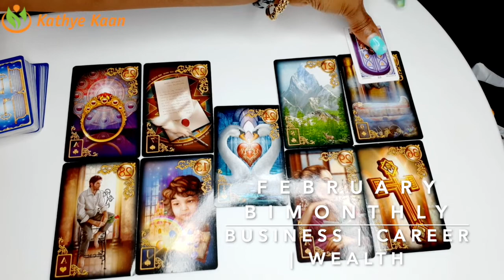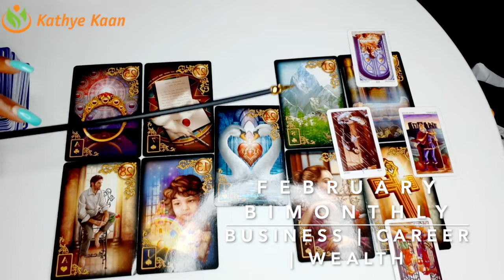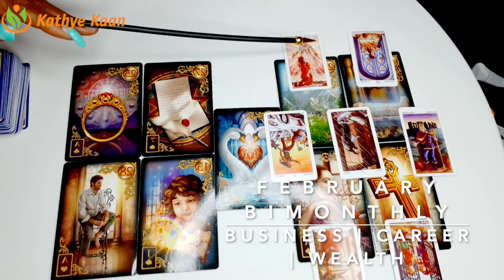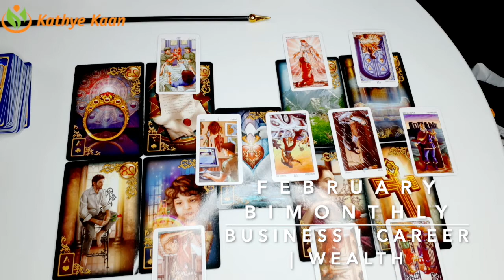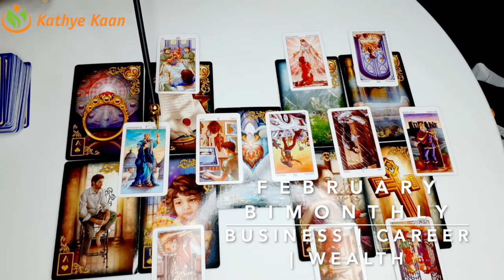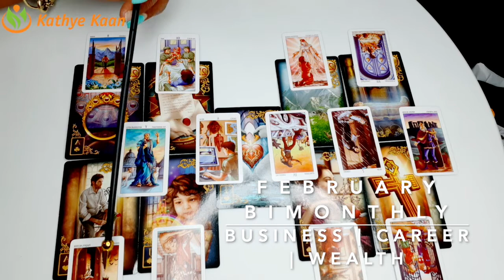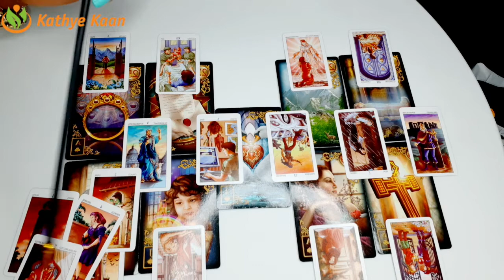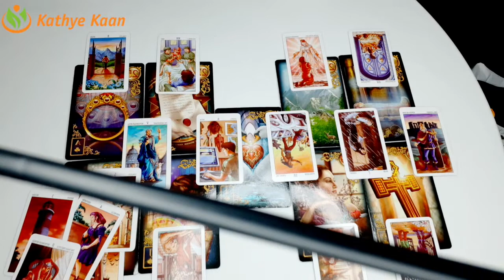LIBRA FEBRUARY 2020 BI-MONTHLY🍀🍀🍀BUSINESS CAREER FINANCE WEALTH READING🌈💫🌟BY KATHYE KAAN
Why book a Quantum Healing consult or Spiritual session?